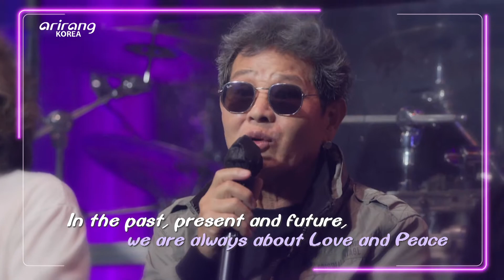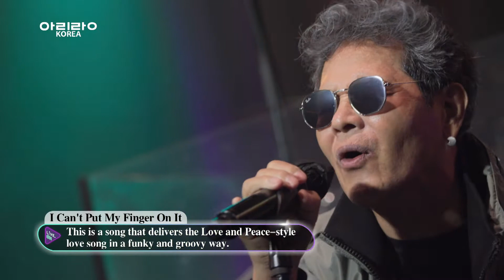[Live. ON] 사랑과 평화 (Love and Peace) & 얘기할 수 없어요 (I Can’t Put My Finger On It)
- 대한민국 펑크 음악의 개척자, 살아있는 전설 사랑과 평화 (Love and Peace)

- The pioneer of funk music in Korea, a living legend, Love and Peace